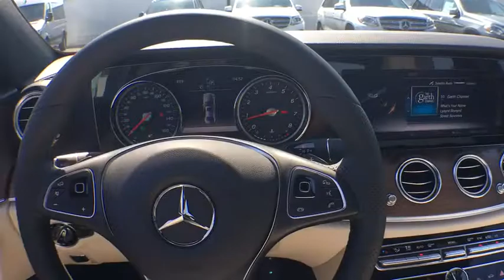2017 Mercedes-Benz E-Class El Cajon, CA 71611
2017 Mercedes-Benz E-Class
2017 Mercedes-Benz E-Class E 300 Luxury - Stock#: 71611 - VIN#: WDDZF4JB0HA240755

With technologies no car has ever offered, the 2017 E-Class writes a new chapter in the story of driving. Athletically elegant outside, it's in the cabin where your senses come alive. Vivid screens and flowing shapes entice the eyes. And from multitouch controls to aromatherapy and a hot stone massage, wherever you touch, it caresses you back. Standard COMAND navigation provides 3D maps, live traffic, searching via Yelp or HERE, and lane advice before turns. The touchpad controller lets you control by tapping, twisting or even handwriting. Two smartphone-like pads control nearly all the car's features without taking a hand from the wheel. A panoramic 12.3-inch screen unites navigation, entertainment and countless comfort features. A second 12.3-inch graphical instrument cluster is optional. World-first Car-to-X technology connects your E-Class to a central information resource, to send you in-car updates about driving conditions before you get to them. Your car can also report hazards, to help other E-Class drivers. DRIVE PILOT takes intelligent cruise control can stop and go with the flow, and help you stay between the lines, even in curves. And now you can change lanes with just a touch of the turn-signal lever. The E 300's 241hp turbo engine squeezes more power from less fuel, atomizing and itemizing every drop, and self-tuning every few milliseconds. A new 9-speed transmission responds more quickly yet relaxes more efficiently. DYNAMIC SELECT dials in the car's performance character. The throttle, shifting, chassis and more sharpen in Sport mode and ease up in ECO. Available new AIR BODY CONTROL turns pressurized air into poised handling and a polished ride. Also available is an AMG-enhanced 3.0L V6 biturbo engine producing 396hp.
 MECHANICAL ,2.0L I-4 DOHC GASOLINE DIRECT INJECTION INTERCOOLED TURBO 16,VALVE FRONT ENGINE WITH VARIABLE VALVE CONTROL,ELECTRONIC,IGNITION,VARIABLE INTAKE LENGTH,LONGITUDINAL ORIENTATION,ALUMINUM BLOCK,ALUMINUM HEAD,RECOMMENDED FUEL : PREMIUM,UNLEADED,180 AMP,850 AMP,100 AMP HOURS (AH),9-SPEED ELECTRONIC OVERDRIVE AUTOMATIC TRANSMISSION WITH LOCK-UP,REAR-WHEEL DRIVE,ABS & DRIVELINE TRACTION CONTROL,INDEPENDENT STRUT WITH ANTI-ROLL BAR,INDEPENDENT MULTI-LINK WITH ANTI-ROLL BAR,ELECTRIC POWER-ASSIST DRIVER SELECTABLE EFFORT RACK AND PINION,STEERING SPEED-SENSING ASSIST,4-WHEEL DISC BRAKES WITH 4-WHEEL ANTI-LOCK BRAKING SYSTEM,4 ABS,CHANNELS,FRONT AND REAR VENTED DISCS,ELECTRICPARKING BRAKE, EXTERIOR ,1ST ROW EXPRESS OPEN/CLOSE SLIDING AND TILTING GLASS SUNROOF,WITH MANUAL SUNSHADE,REGULAR OPENING,FRONT BODY-COLORED BUMPER,REAR BODY-COLORED BUMPER WITH CHROME BUMPER INSERT,CHROME GRILLE,ALUMINUM SIDE WINDOW MOLDING,ALUMINUM FRONT,WINDSHIELD MOLDING,CHROME DOOR HANDLES,PROJECTOR BEAM LED LOW/HIGH BEAM FULLY AUTOMATIC HEADLAMPS WITH,DAYTIME RUNNING LIGHTS,ENCLOSED MULTIPLE HEADLAMPS,DELAY-OFF FEATURE,ADDITIONAL EXTERIOR LIGHTSINCLUDE CENTER HIGH MOUNTED STOP,LIGHT,REAR FOG LIGHT,REMOTE ACTIVATED PERIMETER/APPROACH,LIGHTS,LED BRAKELIGHTS,P245/45HR18.0 BSW RUN FLAT AS FRONT TIRES,P245/45HR18.0 BSW RUN FLAT AS REAR TIRES, INTERIOR ,DUAL AIRBAGS,SEAT MOUNTED DRIVER AND PASSENGER SIDE-IMPACT,AIRBAGS,CURTAIN 1ST AND 2ND ROW OVERHEAD AIRBAGS,OCCUPANCY,SENSOR,DRIVER KNEE AIRBAG,SEATING CAPACITY OF 5,SPORT FRONT SEATS,FRONT HEIGHT ADJUSTABLE WITH 5 FRONT AND REAR PRE-TENSIONERS,SEATBELTS REAR CENTER 3 POINT,INSTRUMENT PANEL COVERED BIN,2 SEAT BACK STORAGE POCKETS,GLOVEBOX REFRIGERATED/COOLED BOX,DRIVER AND PASSENGER DOOR,BINS,REAR DOOR BINS,CARGO TIE DOWNS,CARGO LIGHT, FUNCTIONAL ,DUAL ZONE FRONTAUTOMATIC AIR CONDITIONING AIR FILTER,UNDERSEAT,DUCTS,RESIDUAL HEAT RECIRCULATION,WITH CONSOLE DUCTS,REGULAR AM/FM/HD/SATELLITE-PREP WITH SEEK-SCAN,RADIO DATA,SYSTEM,WEATHERBAND,MP3 DECODER,AUXILIARY AUDIO INPUT,EXTERNAL MEMORY CONTROL,8,WINDOW GRID,CRUISE CONTROL,POWER WITH 2 STAGE UNLOCK,WITH REMOTE KEYFOB (ALL DOORS) ENTRY,INTEGRATED KEY/REMOTE,AUTO LOCKING,PROXIMITY KEY,VALET,FUNCTION,MANUAL CHILD SAFETY REAR DOOR LOCKS,LOCKING FUEL FLAP INCLUDED,WITH POWER DOORS,TACHOMETER,ENGINE TEMPERATURE GAUGE,WARNING INDICATORS INCLUDE OIL PRESSURE,ENGINE TEMPERATURE,BATTERY,LOW OIL LEVEL,LOW COOLANT,LIGHTS ON CHIME,KEY,CHIME,LOW FUEL,LOW WASHER FLUID,LIGHTING MALFUNCTION,DOOR,AJAR,SERVICE INTERVAL,BRAKE FLUID,TIRE SPECIFIC LOW TIRE,PRESSURE,BRAKE PAD WEAR,IMMOBILIZER,PANIC ALARM,TRACKER SYSTEM,SECURITY SYSTEM,POWER FRONT WINDOWS,POWER 2ND ROW ACTIVATION,VARIABLE INTERMITTENT FRONT WINDSHIELD WIPERS WITH HEATED JETS,AND RESERVOIR,RAIN DETECTING WIPERS